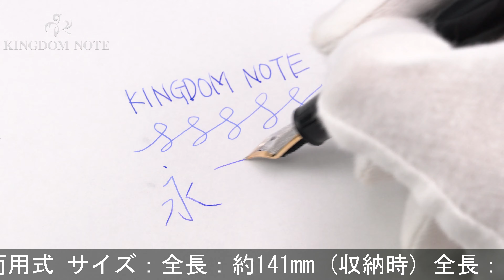MONTBLANC モンブラン 万年筆 マイスターシュテュック #145 クラシック ブラック EF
胴軸に一部キズがみられますが、その他概ね程度良好なコンディションです。モンブラン王道のコレクション。実用性に富んだ、持ち主を飾る上品なラインです。

本体材質：樹脂
ペン先材質：14金
字幅：EF(極細字)
機構：カートリッジ、コンバーター両用式
全長：約155mm (筆記時)
胴軸径：約12mm
キャップ径：約14mm (クリップ除く)
最大径：約17mm (クリップ含む)
重さ：約21g
付属品：なし